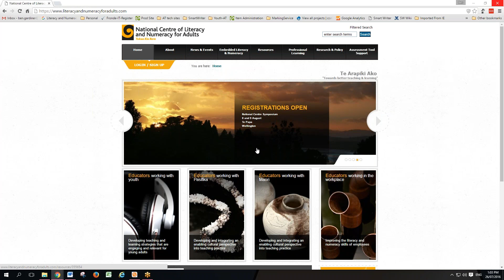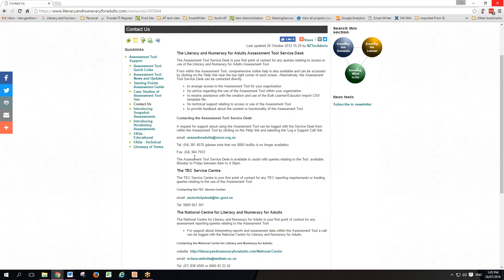V4 HTW Contact the ServiceDesk for support